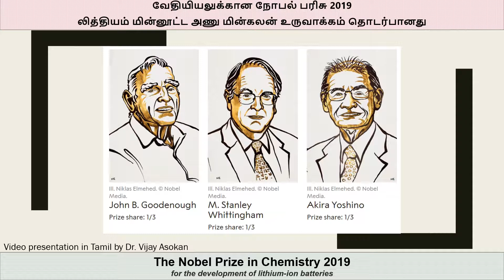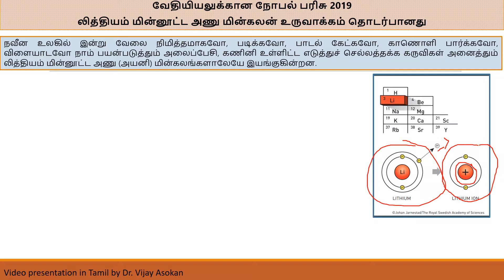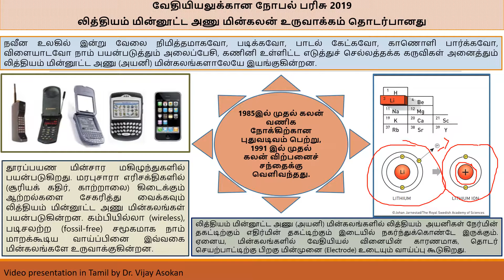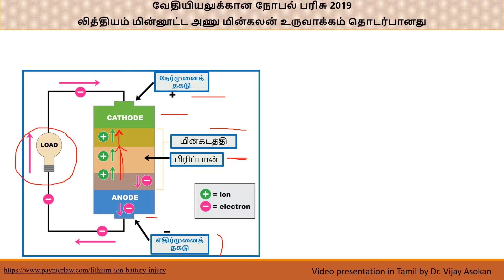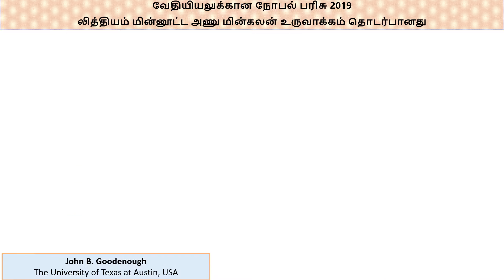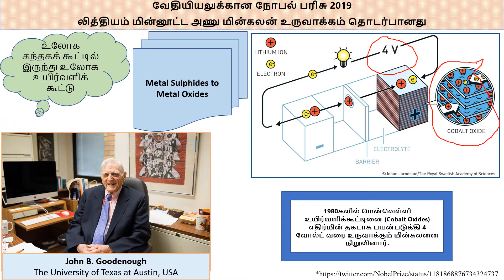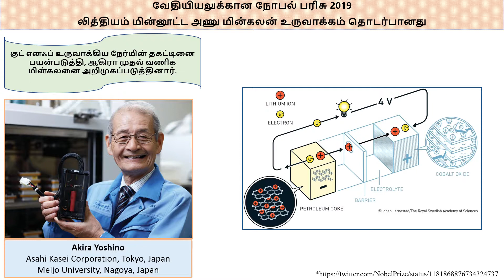வேதியியல் நோபல் பரிசு 2019 Nobel prize 2019 Chemistry - Explained in Tamil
இக்காணொளியில் 2019 ஆம் ஆண்டு அறிவிக்கப்பட்டுள்ள வேதியியலுக்கான நோபல் பரிசு குறித்த சிறு விளக்கத்தினை வழங்கியுள்ளேன்.